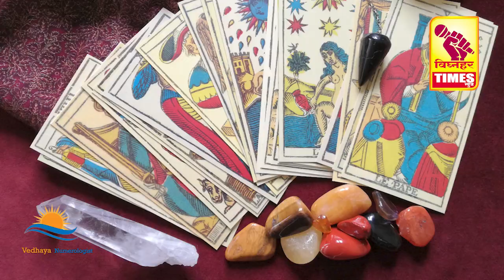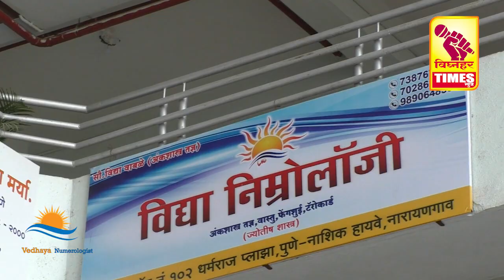स्वतःला आदिवासींचे आधारकार्ड म्हणवणाऱ्या पुढाऱ्यांना अजूनही दरेवाडीची अवस्था दिसली नाही का ?